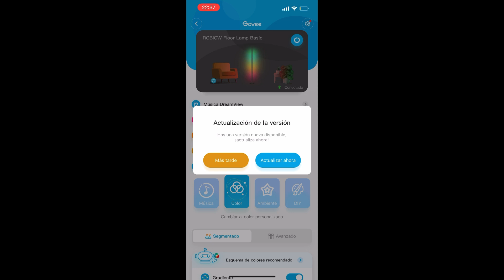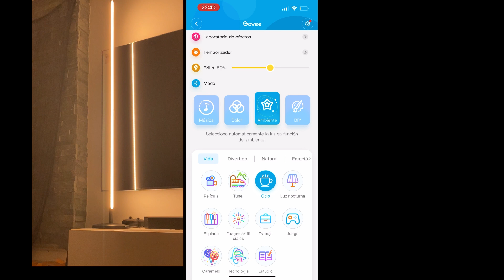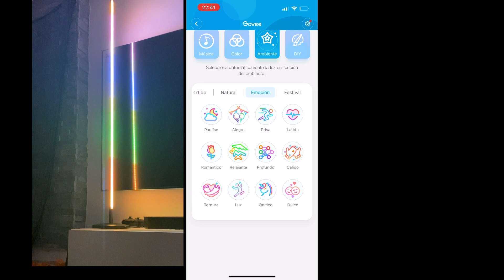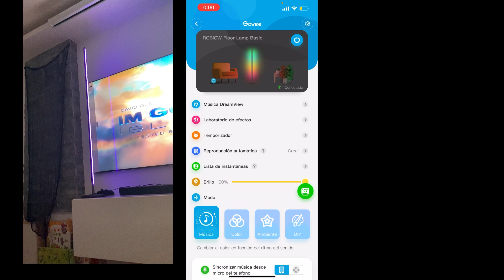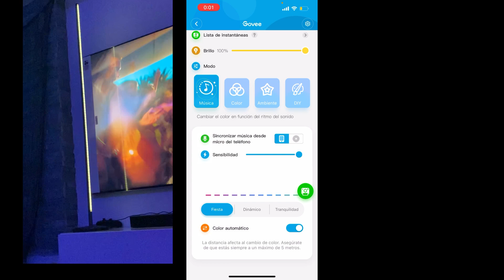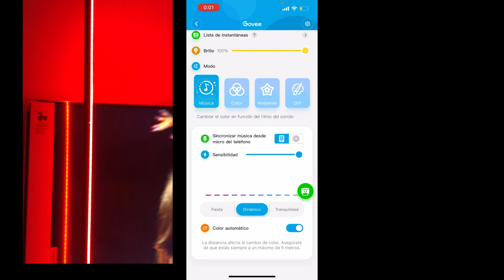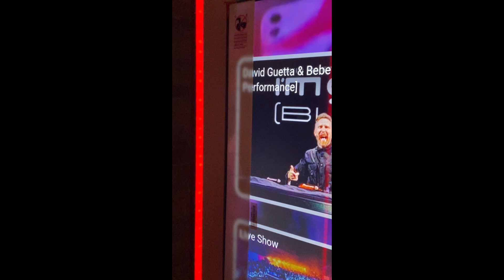Transforma tu espacio con la Govee Lámpara de Pie Moderna: Iluminación inteligente para tu hogar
🛍 Enlace a Amazon

Govee Lámpara de Pie Moderna, RGBIC Lámpara LED Funciona con Alexa, Google Assistant y App, 16 Millones de Colores DIY y 58 Modos de Escena, Sincronización Musical para Dormitorio, Gaming Room

Modelo: H6076311
Lumen: 1000
Colores: RGBIC&Blanco cálido
Entrada del Adaptador: AC 100-240V
Entrada de la Lámpara: 24V/1A
Dispositivo Compatible: Alexa y Google Assistant
Temperatura de color: 3300K-4300K Temperatura de Trabajo: -10 a 40℃/ 14 a 104℉

¿Buscas una forma de dar vida a tu hogar con iluminación inteligente? Descubre la Govee Lámpara de Pie Moderna, una combinación perfecta de estilo y funcionalidad que transformará tu espacio. En este video, exploraremos las características y ventajas de esta lámpara LED moderna y versátil.

Con la capacidad de controlar la iluminación desde tu dispositivo móvil o mediante comandos de voz a través de Alexa o Google Assistant, la Govee Lámpara de Pie Moderna te permite personalizar la iluminación según tus preferencias. Experimenta con 16 millones de colores y 58 modos de escena diferentes para crear el ambiente perfecto en cualquier habitación.

Aprende cómo la sincronización musical integrada te permite sincronizar la iluminación con tu música favorita, creando una experiencia envolvente para tus momentos de relajación o entretenimiento. Además, su diseño moderno y elegante complementará cualquier estilo de decoración, ya sea en el dormitorio, sala de juegos o sala de estar.

Descubre cómo la Govee Lámpara de Pie Moderna es la elección perfecta para aquellos que buscan mejorar su hogar con iluminación inteligente y creativa. ¡Haz que cada momento sea especial con esta innovadora lámpara de pie!

🇬🇧 English:
Illuminate your space with the Govee Modern Floor Lamp! 💡 Bring vibrant colors and dynamic lighting effects to your room with this smart LED lamp. Perfect for bedrooms, gaming rooms, and more!

🇪🇸 Español:
¡Ilumina tu espacio con la Lámpara de Pie Moderna de Govee! 💡 Aporta colores vibrantes y efectos de iluminación dinámicos a tu habitación con esta lámpara LED inteligente. ¡Perfecta para dormitorios, salas de juegos y más!

🇫🇷 Français:
Illuminez votre espace avec la Lampe sur Pied Moderne de Govee ! 💡 Apportez des couleurs vibrantes et des effets d'éclairage dynamiques dans votre pièce avec cette lampe LED intelligente. Parfaite pour les chambres, les salles de jeux et plus encore !

🇮🇹 Italiano:
Illumina il tuo spazio con la Lampada da Terra Moderna di Govee! 💡 Porta colori vibranti ed effetti luminosi dinamici nella tua stanza con questa lampada LED intelligente. Perfetta per camere da letto, sale da gioco e altro ancora!

🇩🇪 Deutsch:
Beleuchten Sie Ihren Raum mit der Modernen Stehlampe von Govee! 💡 Bringen Sie lebendige Farben und dynamische Beleuchtungseffekte in Ihr Zimmer mit dieser intelligenten LED-Lampe. Perfekt für Schlafzimmer, Spielezimmer und mehr!

🇵🇹 Português:
Ilumine o seu espaço com a Lâmpada de Pé Moderna da Govee! 💡 Traga cores vibrantes e efeitos de iluminação dinâmicos para o seu quarto com esta lâmpada LED inteligente. Perfeita para quartos, salas de jogos e muito mais!